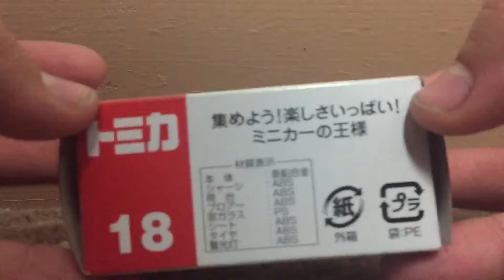Tomica large size blower truck no.18 unboxing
This video was recorded in 10/15/21 Which I thought I upload this video yesterday.